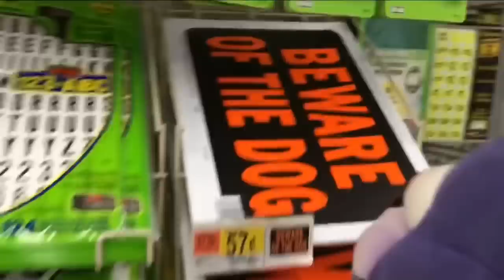Fnaf Plush - The Debt